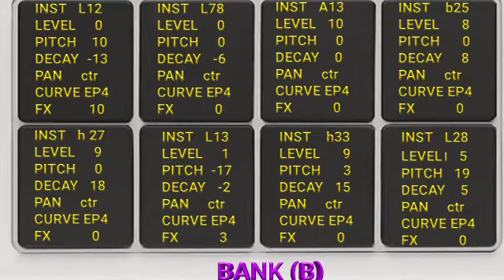Aur Is Dil Mein।Octopad New Patch Editing Spd 20 &20x।Octopad Cover। और इस दिल में।Pancham Pyare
Aur Is Dil Mein।Octopad New Patch Editing Spd 20 &20x।Octopad Cover। और इस दिल में।Pancham Pyare Octopad

Wellcome to my youtube pancham pyare octopad

Es song ko maine nahi banaya hai maine kewal octopad cover kiya hai

Topic search
Pancham pyare octopad
Aur is dil mein
Octopad cover
Aur is dil mein patch editing
Octopad new patch

Aagar aap ne mere channel ko subscribe nahi kiya hai to please subscribe kar lijiye aur well icon ko press kar diliye kyoki mai hamesa octopad new patch upload karata hu agar aap pad sikhana chahte hai to app mujhe contect kar sakte hai
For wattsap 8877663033